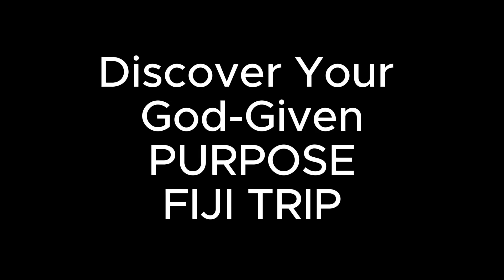You are invited to Selah, Fiji to discover your God-given purpose! Come on our next trip!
for more info on next trips.  Or go to IG: @Selahfiji and @BryanJennings777